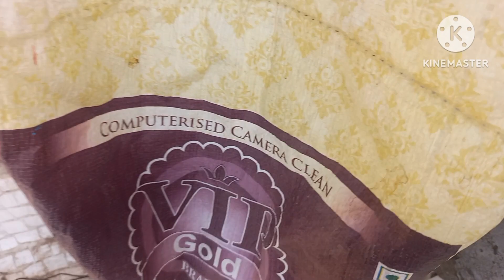मार्च में कर ले ये काम || plants ke liye Reach Fertilizer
मार्च में कर ले ये काम || plants ke liye Reach Fertilizer || @asgardeningwithvlog